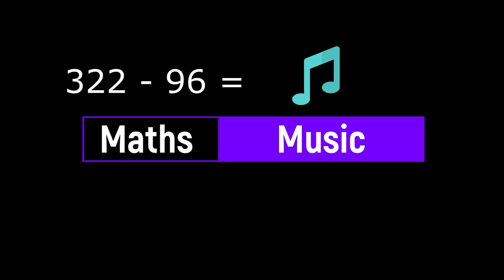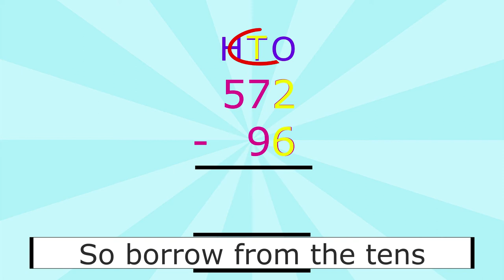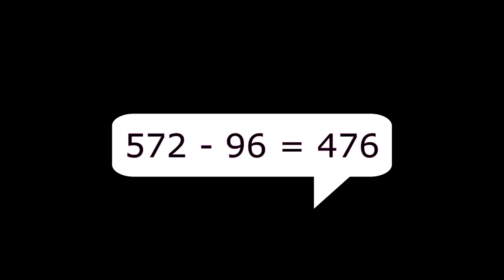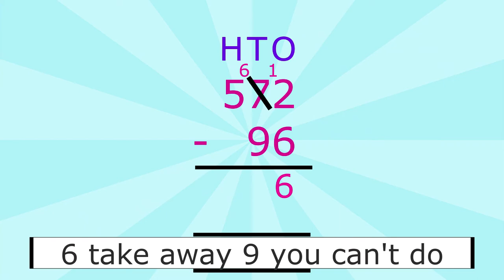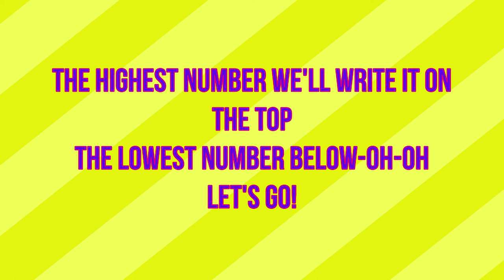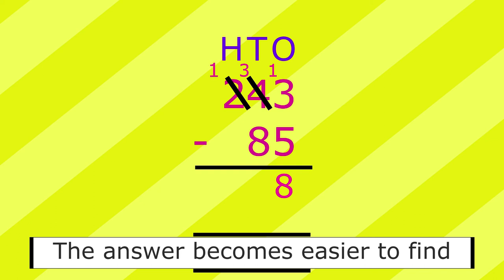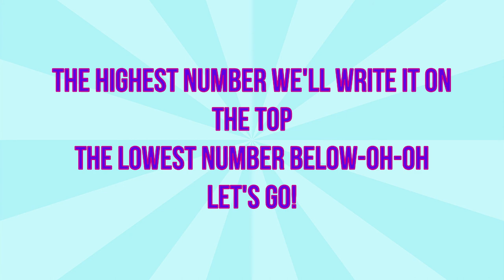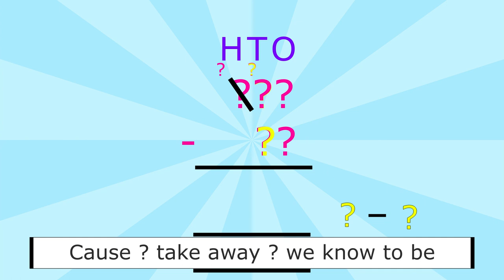Music Maths - Singing a Subtraction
In this video I make subtraction fun, by singing a few sums in a song.

The children can watch and sing along. Then they get to do their own sums given by the teachers or use the ones in the description below.